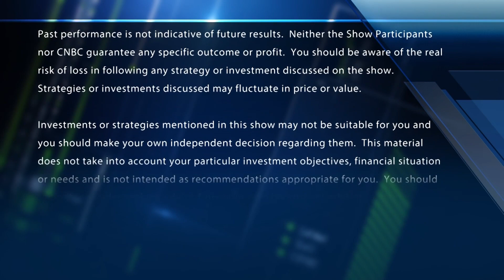Final trades: Bristol-Myers, Boeing, Copart, Gilead & Kratos Defense